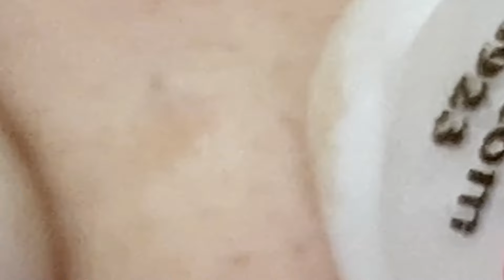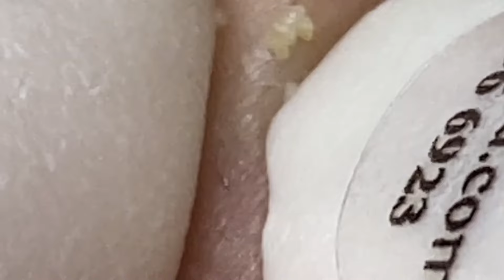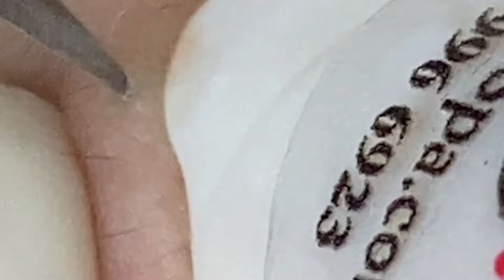𝐀 𝐖𝐨𝐧𝐝𝐞𝐫𝐟𝐮𝐥 𝐃𝐚𝐲